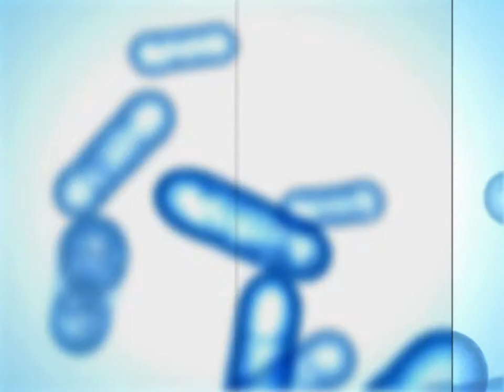Halo: Combat Evolved Walktrough 1/10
Let us begin the full contact